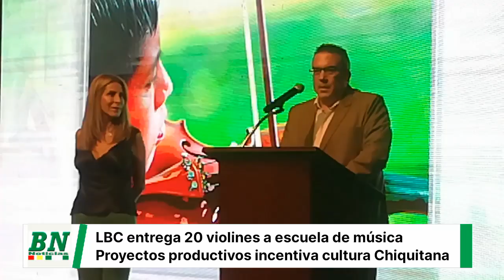LBC SEGUROS SE SUMA AL “PROYECTO INTEGRAL CHIQUITANIA” Y REALIZA DONACIÓN DE VIOLINES